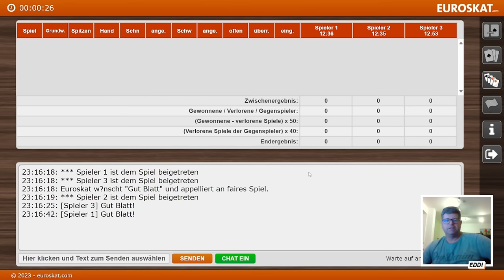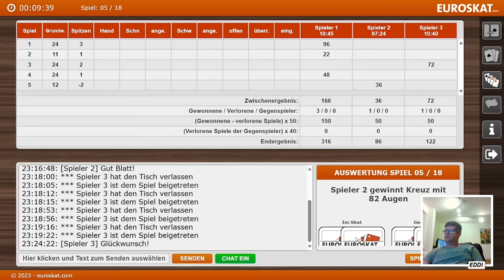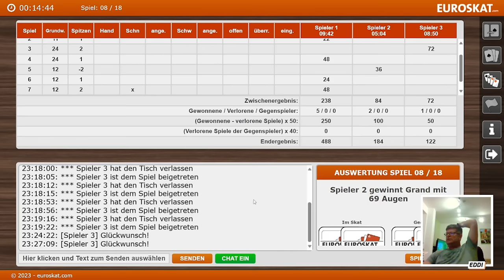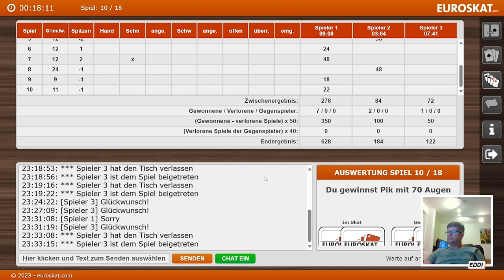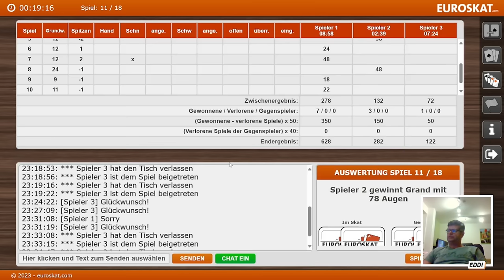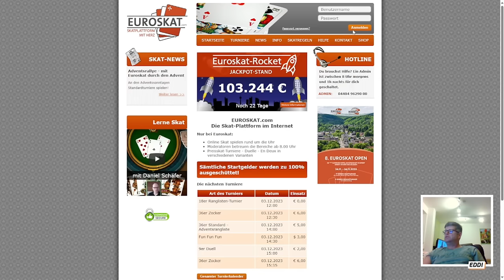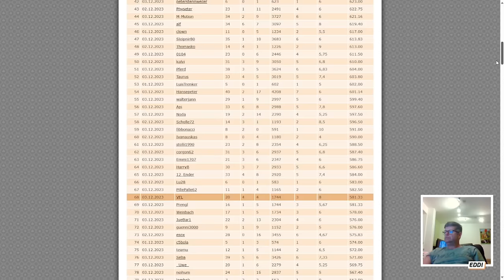Euroskat 18er Rangliste Dezember 2023 - Serie 3 - mit Topspieler Senad "Eddi" Seferovic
🃏 Skatfreunde Discord Community Euroskat 18er Rangliste Dezember 2023 - Serie 3 - mit Topspieler Senad "Eddi" Seferovic